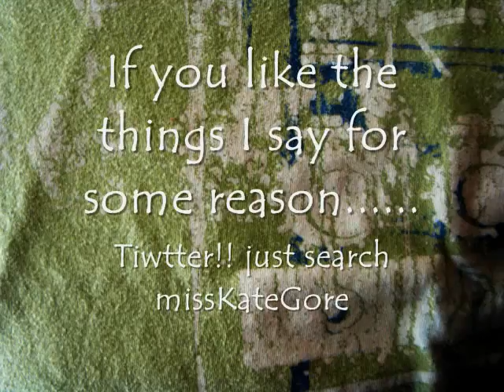"My Favorite Think" Live at The Barking Spider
YOU'RE my favorite think, YouTubers. [super wink]
Peace and Love alot...missKate